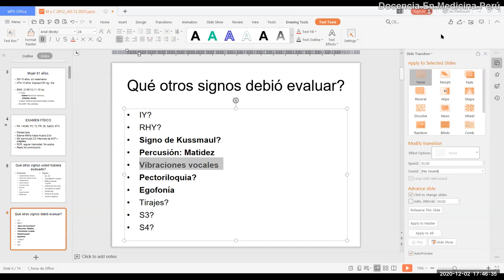¿Se puede aprender solo de los ppts de la universidad? - PodCast 02 diciembre 2020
Algunos alumnos tienen el conocimiento de un concepto único, de una manera distinta a la “enseñada”, porque muy pocas veces es basada en una propia lectura del tema, sino en lo que “recuerdan” en una clase de un curso o de lo que un profesor le dijo en una sola oportunidad, y no lo refrendaron ellos mismos en la bibliografía.

Se propone una manera de poder interiorizar dichos conocimientos, sobretodo los nuevos conceptos a aprender.